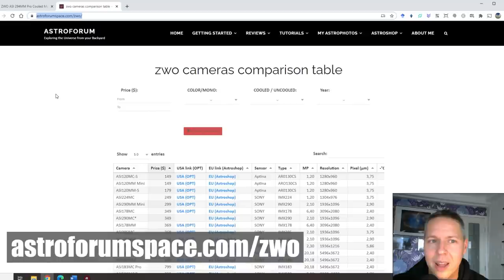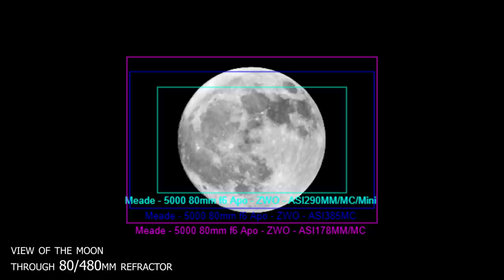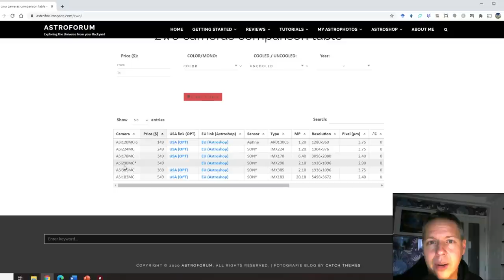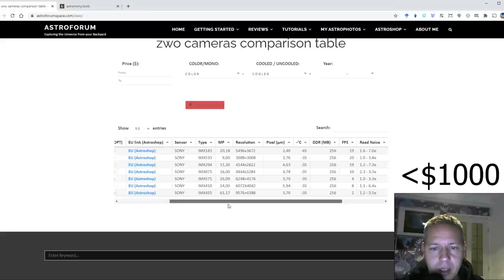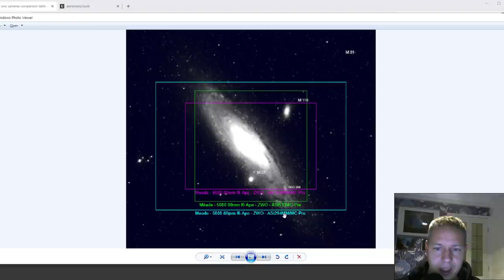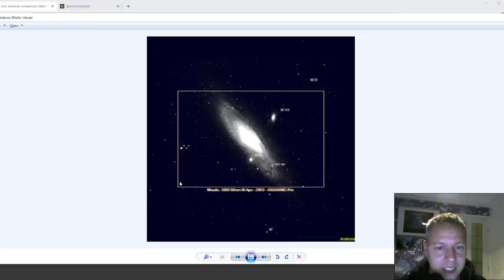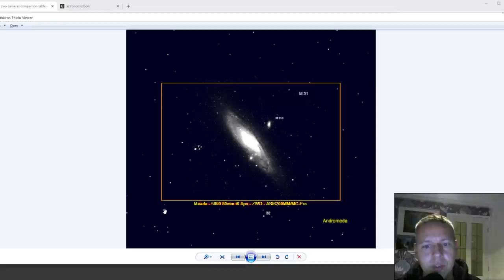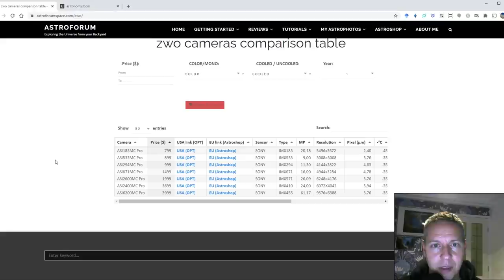Best ZWO camera: Planetary and DSO (Deep Sky Objects) | Astrophotography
In this video, I'll review the best ZWO cameras for planetary and Deep Sky Objects (DSO) for Astrophotography. Hope this information is useful, clear skies!

OPT (USA/WorldWide):
below $300

Astroshop (EU/WordWide):
below €300

OPT (USA/WordWide):
below $1000

Astroshop (EU/WordWide):
below €1200

The video contains the following sections:

0:00 - intro
1:01 - Explanation of planetary imaging
4:37 - Explanation of imaging deep-sky objects
7:05 - Criteria for selecting good planetary and deep-sky cameras
13:25 - Comparison ZWO planetary cameras
19:45 - Comparison ZWO deep-sky (DSO) cameras